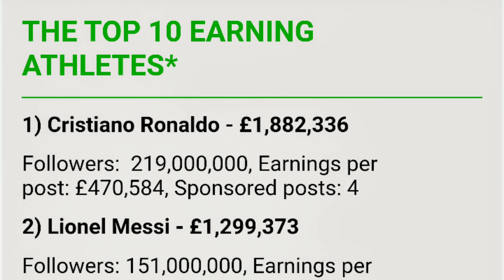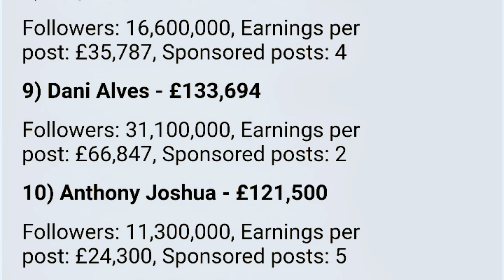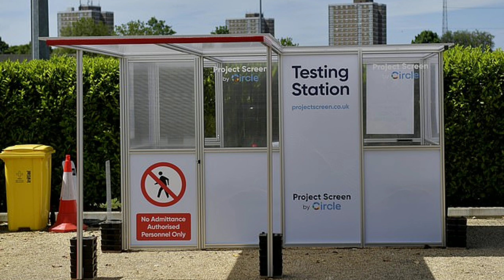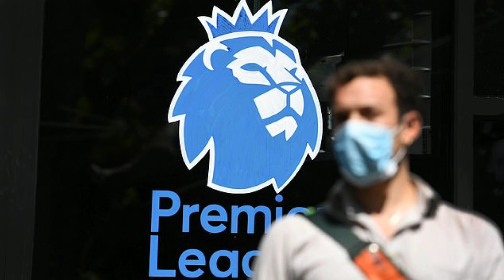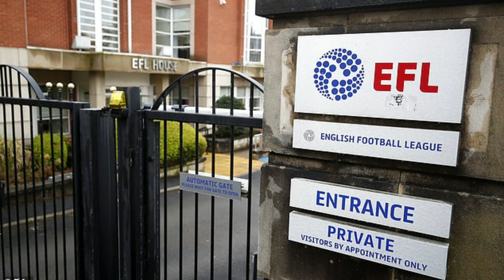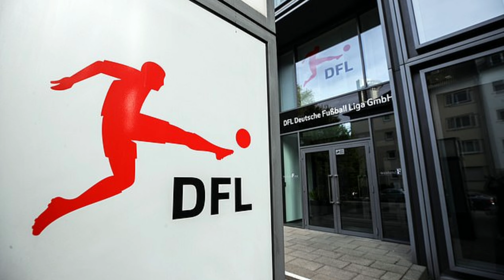DHAGEYSO XUBNO ISPOORTI OO AAD U XIISA BADAN.